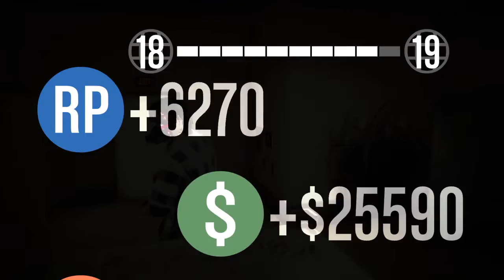GTA 5 Online - BMX VS ZENTORNOS! (WE TOOK THE WIN)